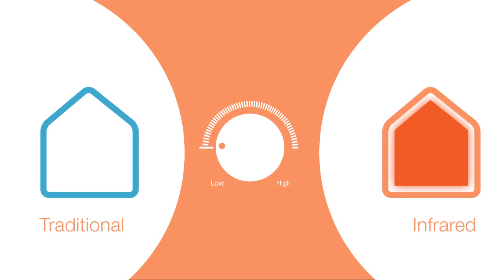Visit to find out more about Infrared Heater Systems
Infrared Heater Systems simplified… This is how it works!

Infrared Heater Systems are the latest style of electric heaters  and use Infrared to distribute heat through the panels of the system.

They can be purchased individually for Patios and similar outside areas but provided the best savings when installed as part of a heating system

Because of the type of heat generated which is similar to the feeling of warmth from the sun… or the heat from a coal fire Infrared Panel Heaters can help save up-to 60 % on electricity bills.

Infrared heaters produce the type heat that’s similar to the heat emitted by your own body!

Don't mistake infra-red with UV or ultraviolet light, which is on the other side of the light spectrum.

Infra-red is 100% safe, in fact it actually has…Tested & proven health benefits and is used widely across the National Heath Service (UK NHS).

Infrared waves travel through the air and when they touch a surface, heat energy is passed on. (That heat energy warms up the both the surface and substances it passes to).

Water absorbs far infra-red heat specifically well also as our bodies are largely water based, we as humans and our pets are perfectly evolved and adapted to benefit specifically from Far Infrared Heating.

Far Infrared heat as it is also known – unsurprisingly – is the same band of infra-red heat that the human body emits naturally.